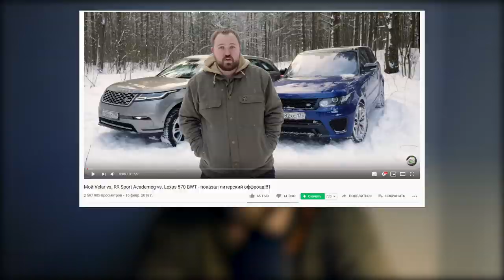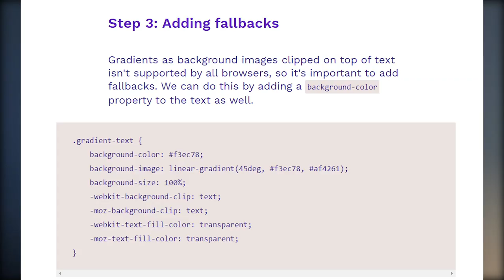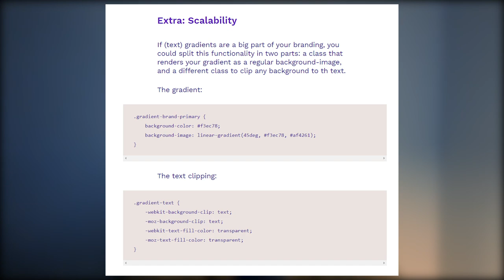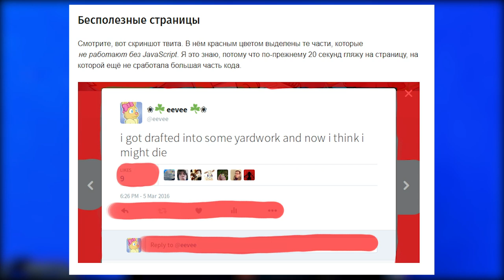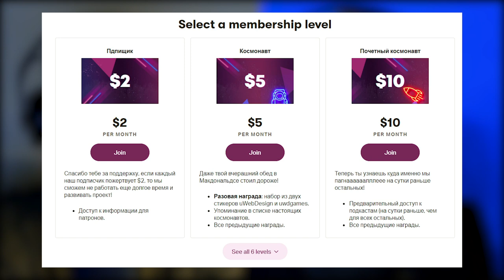Давайте слегка успокоимся с JavaScript — Суровый веб #226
Как за 10 лет в России изменилось потребление видеоконтента, добавляем градиентную заливку для текста в CSS, слегка успокаиваемся с JavaScript. А также начинаем вставать в пять утра. ПАГНАААААЛЕЕЕЕ!!!11